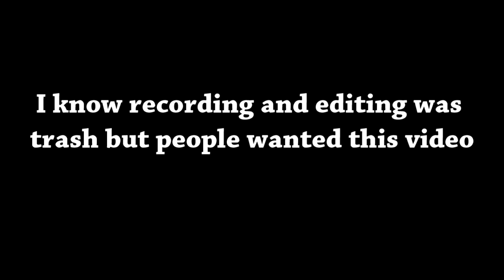Mental Airsoft - Official Load out Video-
You can find everything i own at Evike.com